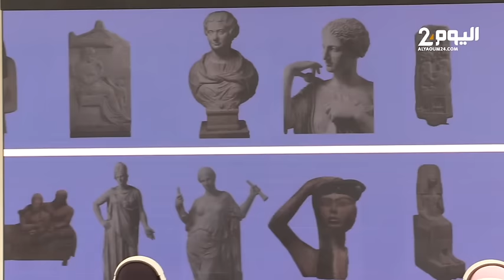طنجة : إقبال كبير على زيارة أول سفينة متحف في العالم التي ترسو بميناء "مارينا باي"